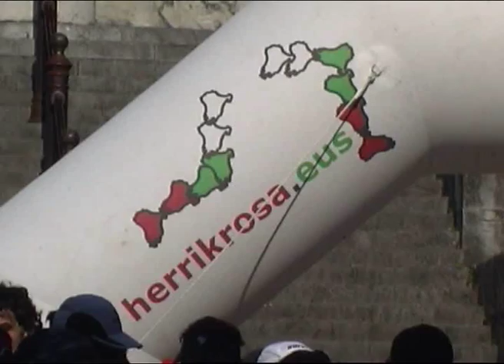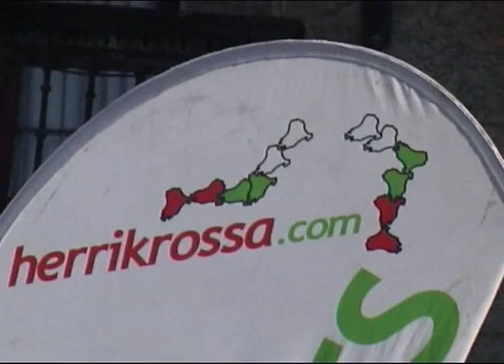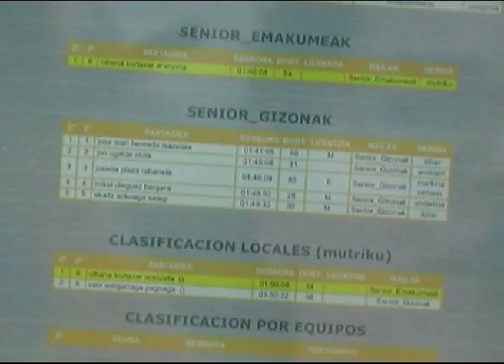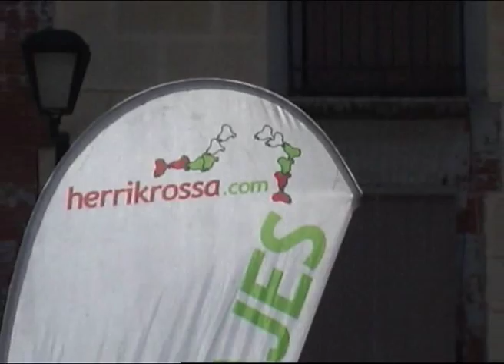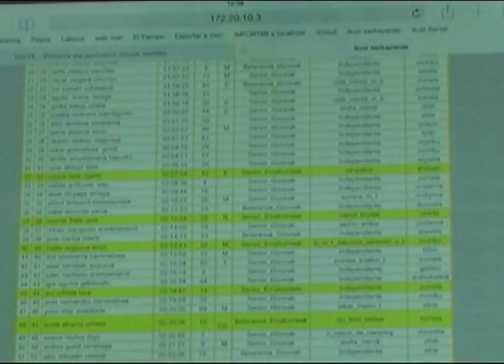Arnoko XI. Mendi Lasterketa eta ibilaldia